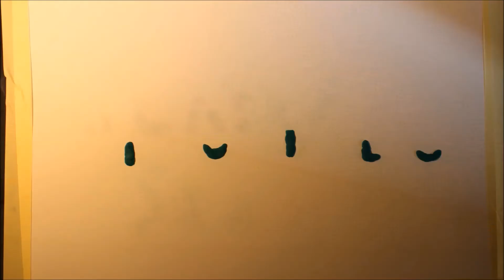Sladký sen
Malá škola animce - středa s Lucií Strnadelovou, jaro 2018